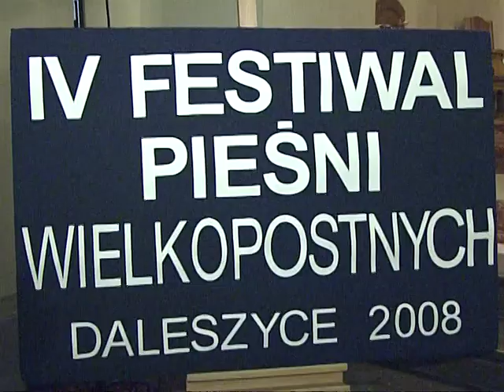IV Festiwal Pieśni Wielkopostnych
Daleszyce 2008